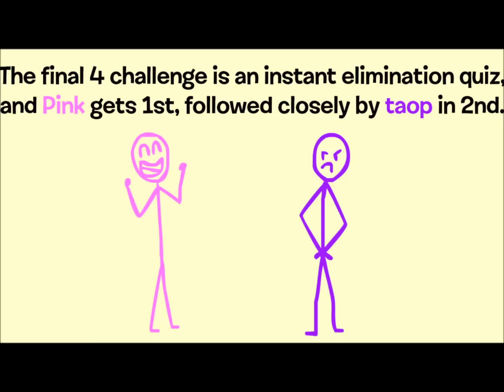Final 6 Prediction for Nicholas Sternes' YT Survivor S2 PM Camp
People:
Violet - taopwnh6427 (mah favorite color)
Pink - PinkLightnan (I wonder how I came up with this one)
Blue - Jeelhu77 (I don't know, it just fits him)
Green - WhaiJay (the color of his icon)
Yellow - MrAndrewtb (uhh, not quite sure)
Red - BFDIBOYERSFTW (the only common color I hadn't used)

EDIT:
So here's the final results of this camp, how it ACTUALLY went down.
6th. MrAndrewtb (Pink and I tied for HOH, the double elimination is removed and we each nominated one person. I nominated Boyers and Pink nominated Andrew. In POV, Jeel won and used it on Boyers. My replacement nomination was for WhaiJay. Jeel and Boyers both vote for Andrew.)
5th. WhaiJay (Sudden death challenge was to write a song, and WhaiJay did the worst)
4th. BFDIBOYERSFTW (I won immunity in the final challenge of the season and Pink asked both Jeel and myself to vote Boyers. I complied, but Jeel did not, making it a 2-2 vote between Pink and Boyers. Jeel and I had to re-vote and he swapped rather quickly)
*I predicted the correct final 3! lol*
3rd taopwnh6427 (I was surprised, but I only got 2 jury votes to win)
2nd Jeelhu77 (Same as before, but he got his 2 votes first)
1st PinkLightnan (5 jury votes to win, so yeah...)